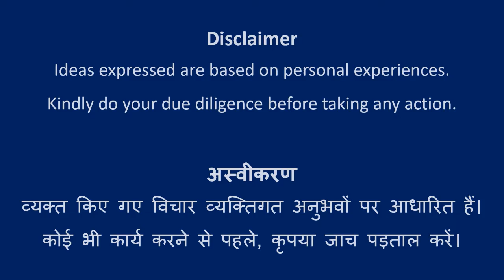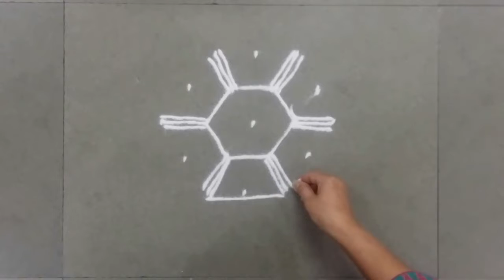Design #64 | Rangoli Art | Abhivyakti Creations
Happy Learning!